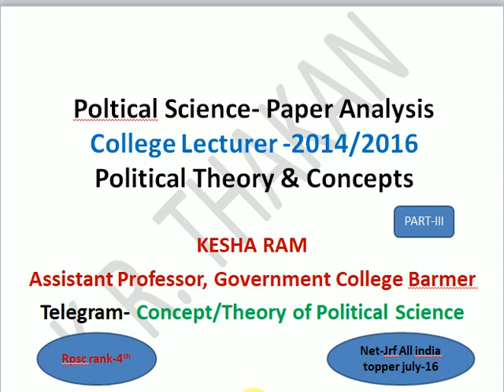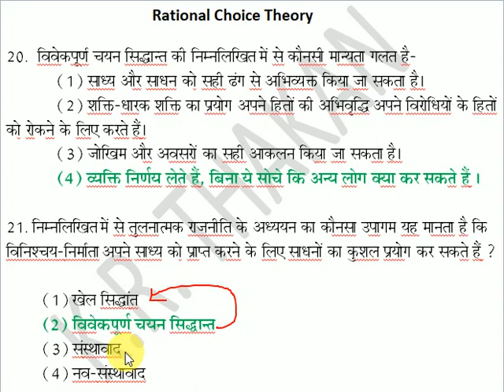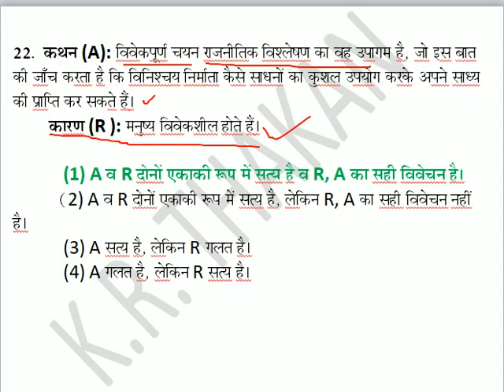RPSC COLLEGE LECTURER POLITICAL SCIENCE PAPER || POLITICAL THEORY-3 || RATIONAL CHOICE THEORY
Rpsc Assistant Professor Paper Analysis (Political Theory-3)
Rational Choce theory